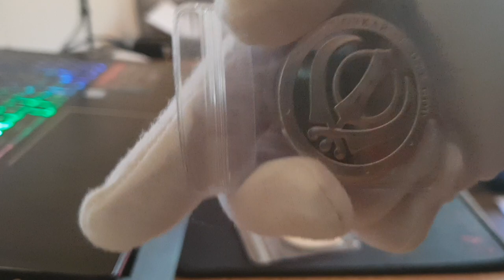Baird & co 1oz silver rounds plus 1kg silver bar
Delivery day again all